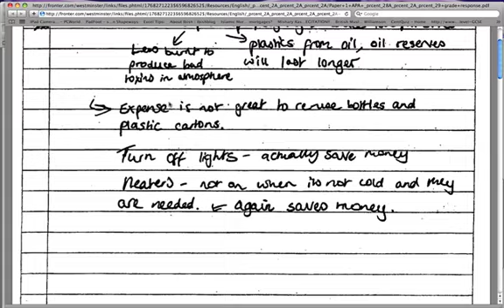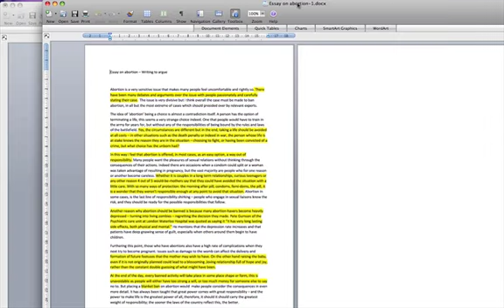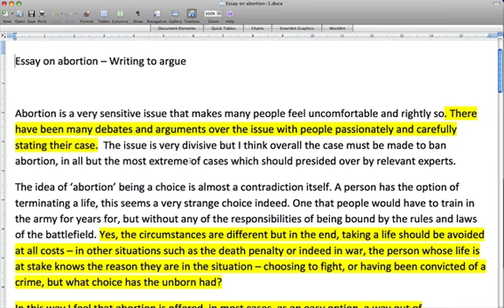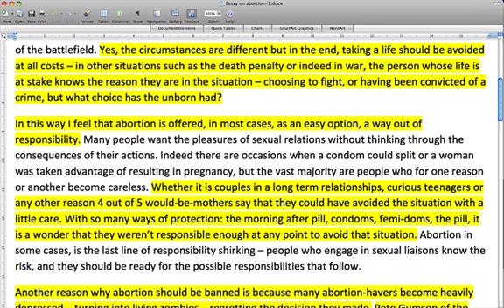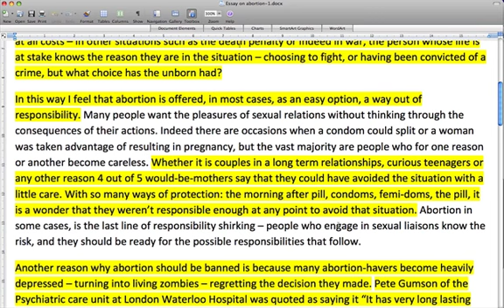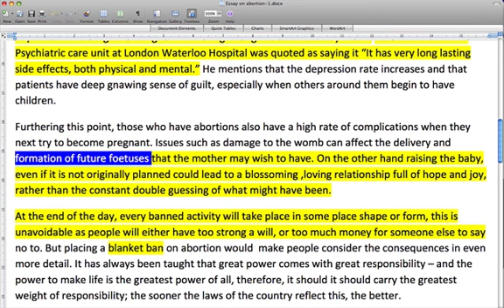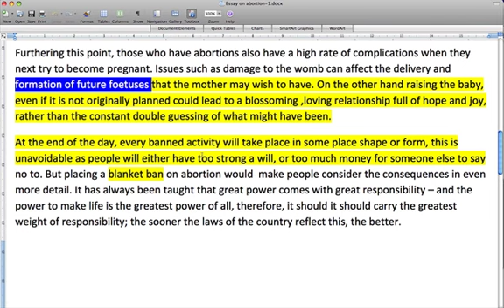A* APA Sample Essays Broken Down